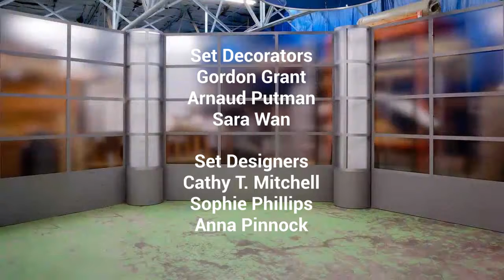Sayeed: Anderson Cooper Credits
On today's show, Sayeed spoke to Anderson Cooper about his former talk show, being a father and his recovery from COVID-19.